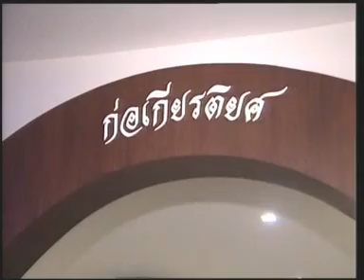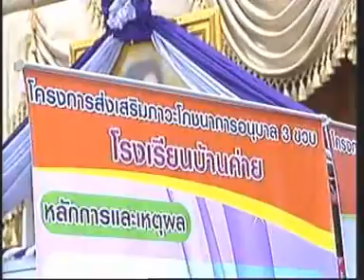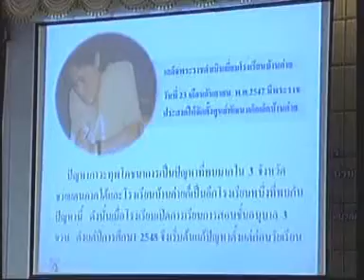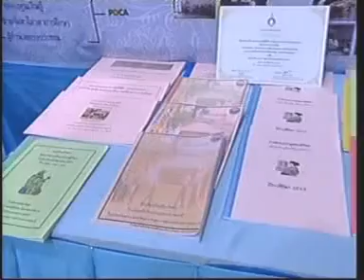20SEP10 THAILAND's NEWS 3of8; PART3